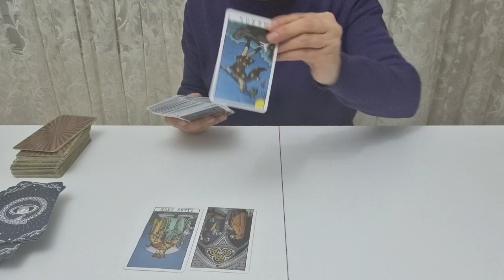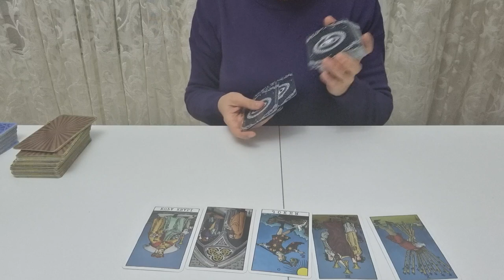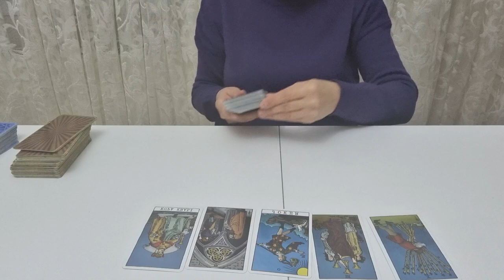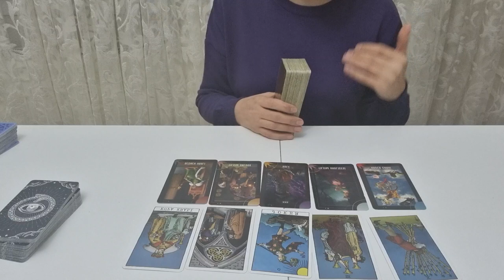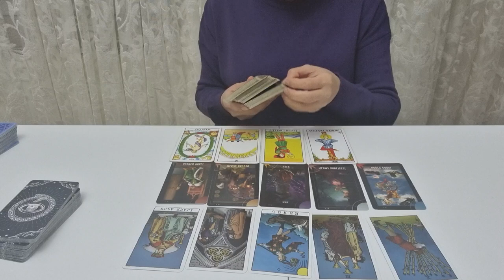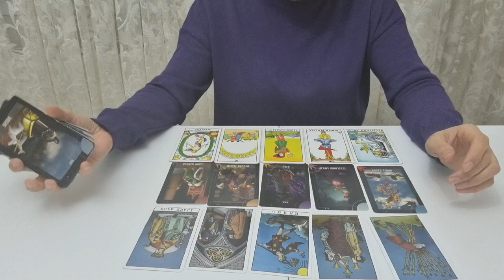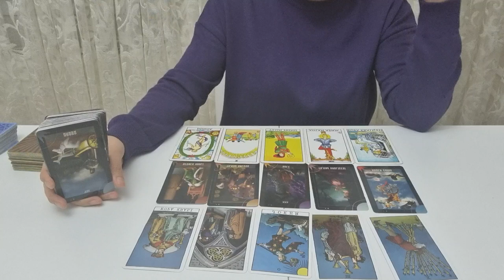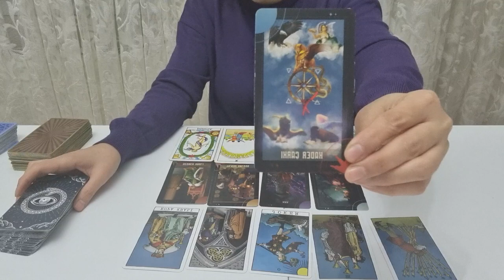YENGEÇ BURCU MART AYI TAROT